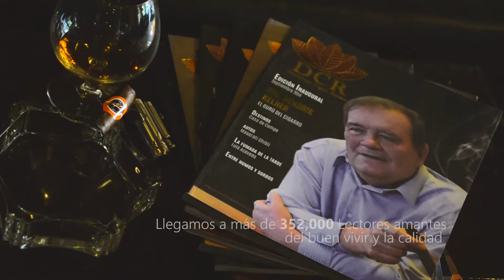Dominican Cigars Review